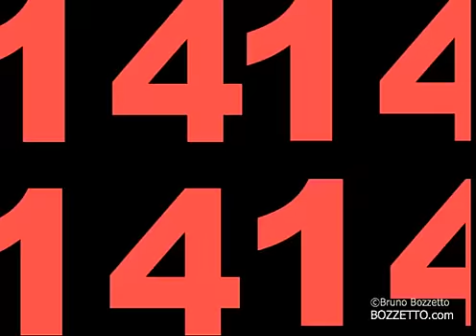OTTO in 17 - Bruno Bozzetto (Official)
OTTO IN 17
After "Olympics", the incomparable and unlucky Mr Otto performs into 17 gags of everyday life.

OTTO IN 17
Dopo "Olympics", l’ineffabile e sfortunato Mr.Otto interpreta 17 gags di vita quotidiana

Bruno Bozzetto's Films are online for you to enjoy freely. Please keep in mind that all works are copyrighted. You can watch them and share them on your socials, but you may not screen them in public, remix them or use them for commercial purposes such as Television and Business Sites/Activities. For any Licensing and Permissions inquiry, please contact our Studios.